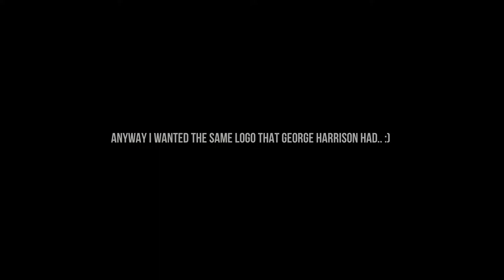DIY George Harrison Rosewood Telecaster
Process of me making George Harrison Rosewood Telecaster using Harley Benton DIY Tele Set.

Note: I had no knowledge how to make it at all. So you can see that I am doing it very rough and probably wrong. But to build a guitar (at least using DIY set) by myself it is very interesting and cool. And I advise you to try this too!

Процесс создания гитары George Harrison Rosewood Telecaster используя гитарный конструктор Harley Benton DIY Tele Set.

Заметьте: Я не обладал никакими познаниями в том, как это сделать. И вы можете видеть, что я делаю это очень грубо и, скорее всего, не правильно. Но сделать гитару (хотя бы используя гитарный конструктор) самому - это очень интересно и здорово. Я и вам советую попробовать!

P.S. If you are a musician and you want to distribute your music then use DistroKid⋅com!
Good luck!